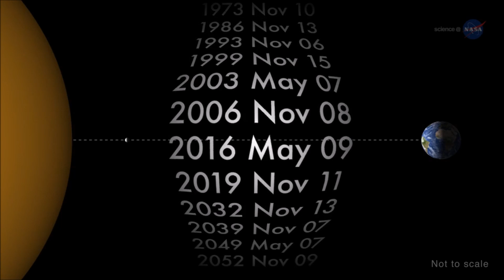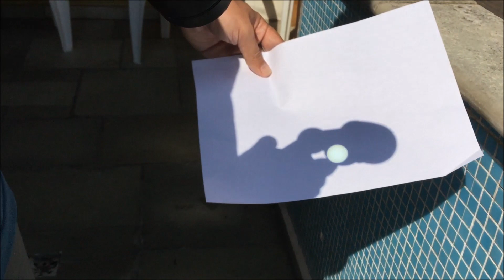Trânsito de Mercúrio 2016: O que é e como observar!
Dia 9 de maio de 2016, entre 8h12 e 15h42, horário de Brasília. Um fenômeno celeste fascinante se desenrola: o pequeno planeta Mercúrio transita à frente do Sol. Saiba por que acontece, quando acontece e como observar com segurança.

Acompanhe também o blog do Mensageiro Sideral na Folha de S.Paulo